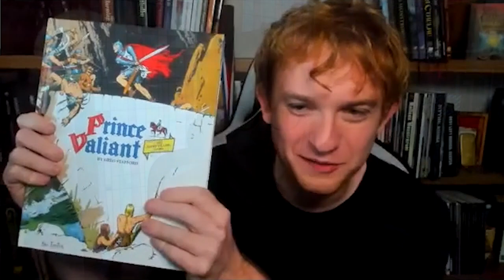Greg's Legacy as Pendragon Creator | Pendragon Promo Part 2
The new edition of Pendragon is coming! Line Editor David Larkins is here to talk about all the exciting things contained within. This episode covers the complexities of staying true to the titanic legacy of Greg Stafford while finishing the new version.

Chapters
00:00:00 - Introduction
00:00:53 - Who was Greg Stafford?
00:03:48 - Greg's Goals for Pendragon
00:07:04 - Greg's Style
00:09:21 - Completing the New Edition
00:12:39 - David's Impact
00:14:26 - Editing Without Overwriting
00:16:02 - Final Thoughts